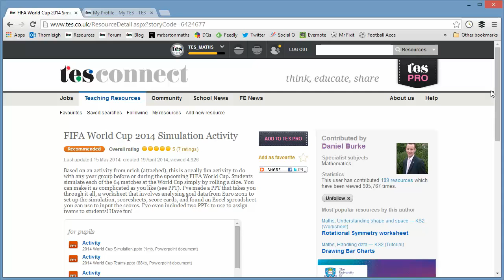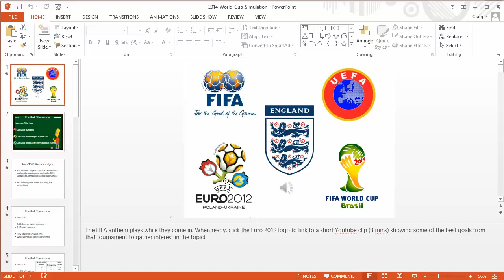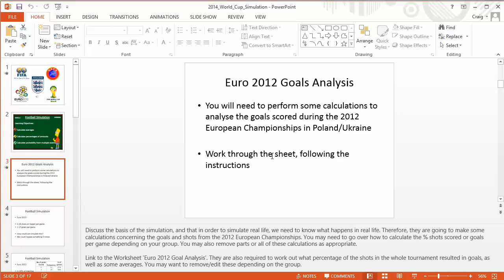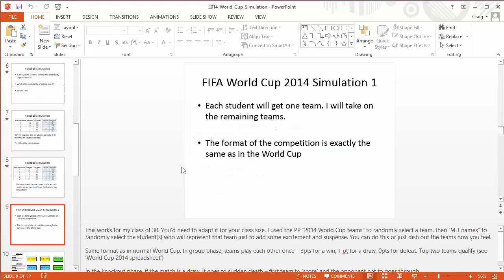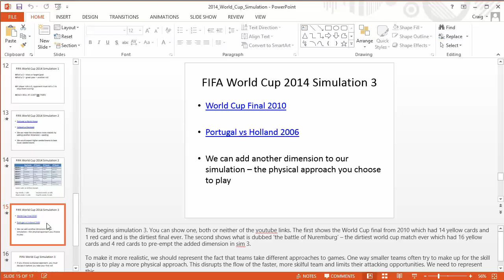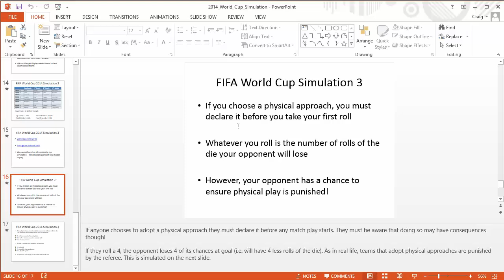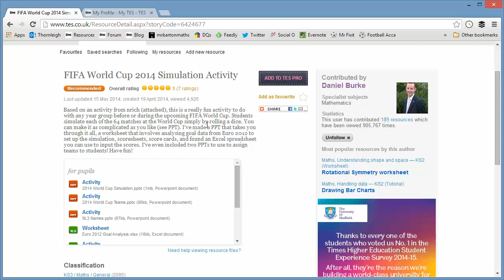Maths TOTW - 38 FIFA World Cup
World Cup fever is approaching (although I am sensing a little less optimism about England's chances than normal). What better way to celebrate this momentous occasion than to introduce a lovely but of maths into the proceedings! :-)

One of my favourite TES Maths Uploaders, Daniel Burke, has put together this wonderful set of activities based around the World Cup. Students' knowledge of averages, percentages and crucially experimental probability, will be tested and applied in a fun and engaging setting. There are plenty of opportunities to adapt this task to suit the age and ability of your students, from lower achieving Year 7 students, right up to older Key Stage 4 students who might want a taste of A Level Statistics. This truly is a wonderful piece of work that I cannot wait to launch after half term!

Craig Barton

To access the resource and join in the discussion, or to view all the other ROTW in this series, just search for "TES Maths Blog" on the internet.